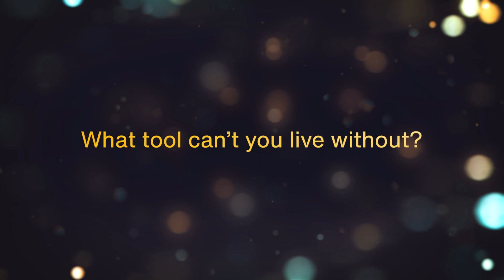Cooksongold Meets Tamara Gomez From BBC's All That Glitters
Tamara stopped by to talk about her time on the show, how she's been keeping busy and what's next for her. We can't wait to see what she makes next.

Tamara's Instagram: @tamaragomezjewellery